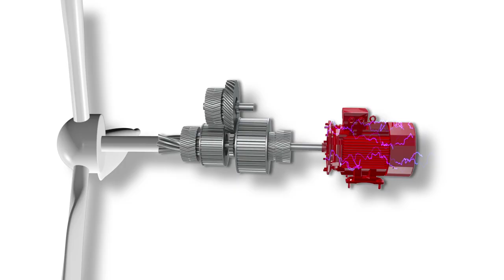재생에너지가 궁금하다! 태양광&풍력 편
태양광에너지와 풍력에너지는 어떤 발전 원리와 설비를 지녔을까요?
재생에너지에 대해 궁금했던 모든 사실,
세세와 함께 영상으로 알아봐요!